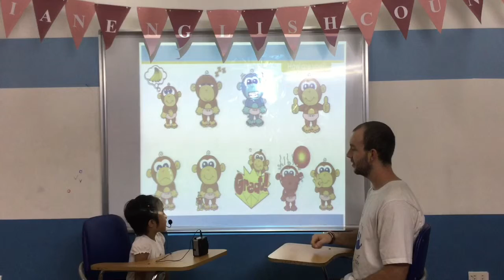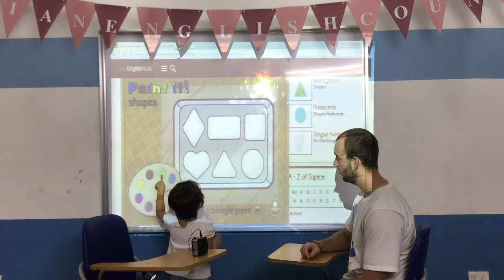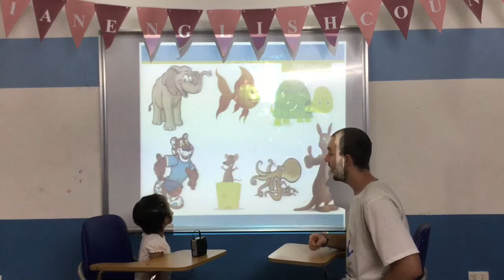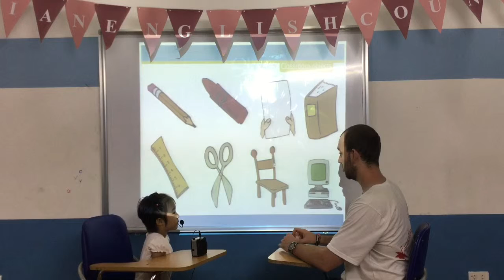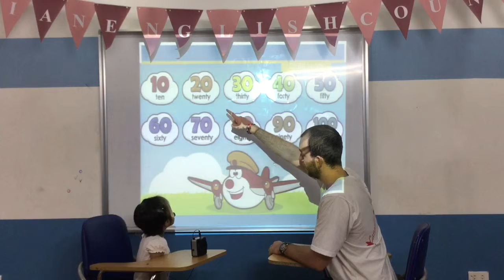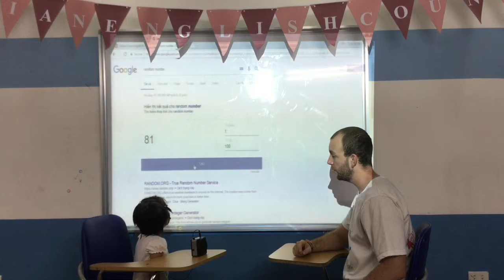Video Test 1 - Test In August'17 - Chi May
KG2 - K22